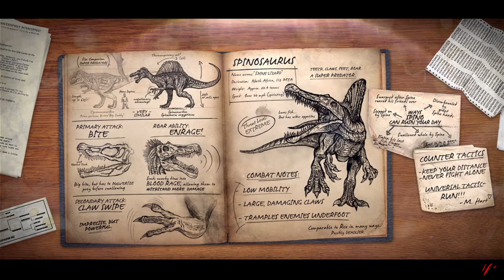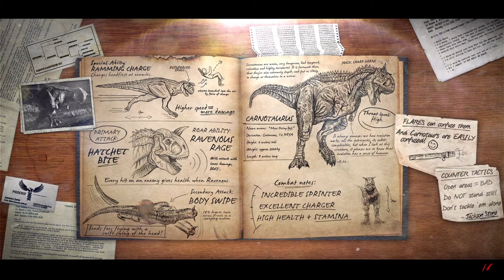Primal Carnage : Extinction - Sliraft veut un Dino-mirroir